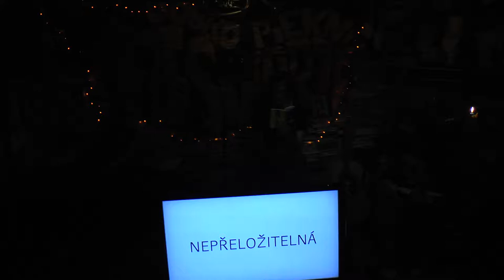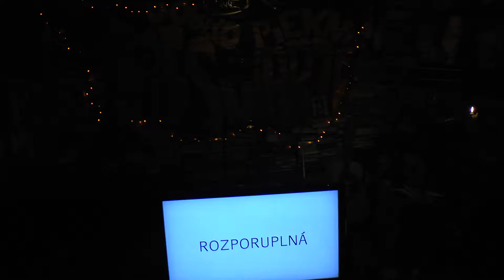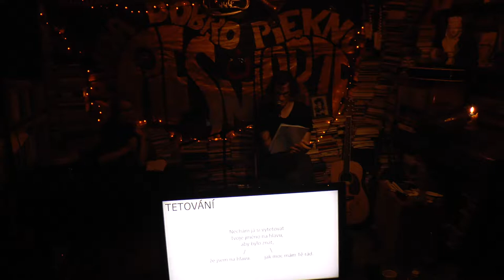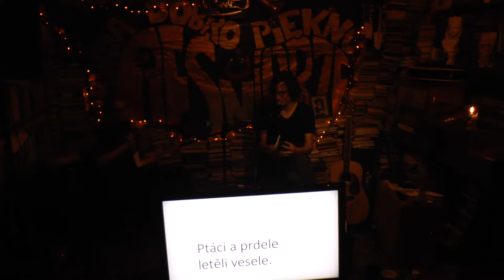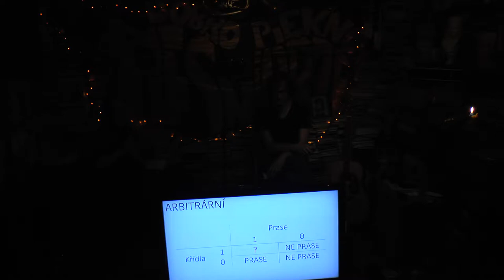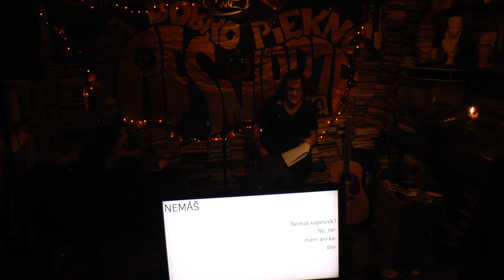PETR TURECEK 5